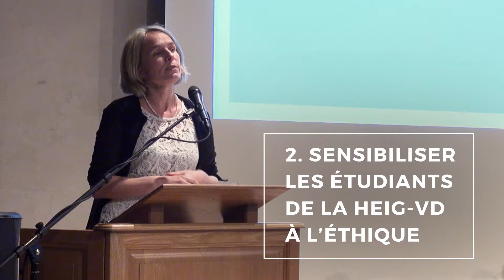Prix Suisse de l'Ethique 2017 - Présentation du Prix